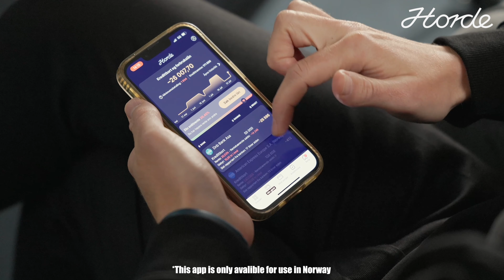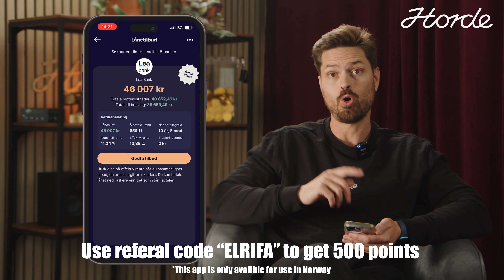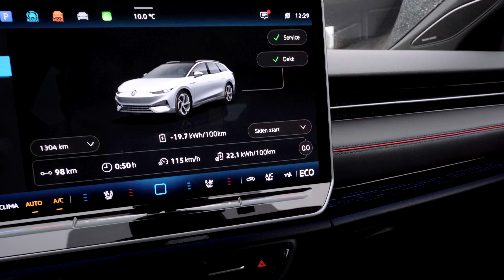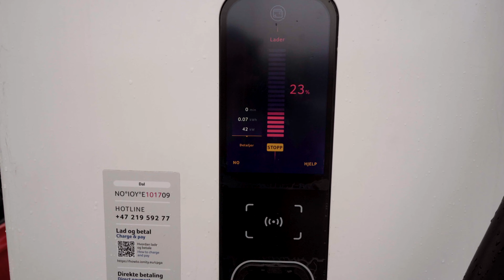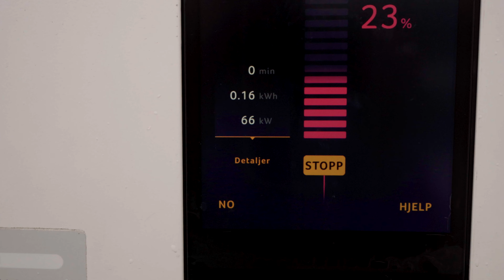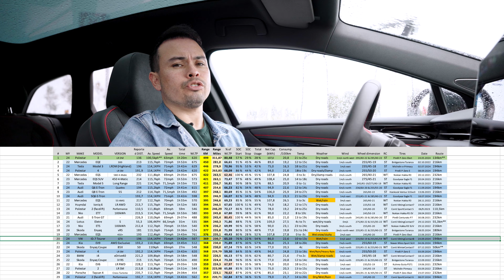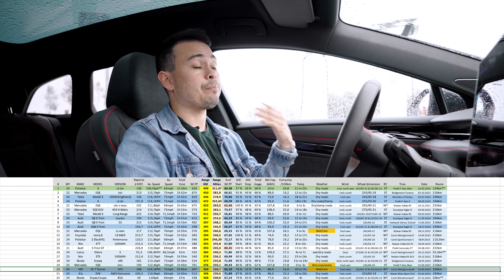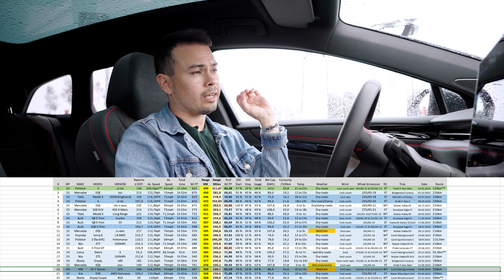VW ID.7 GTX Tourer | Range Test @ 120KPH (75MPH)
Krisrifa @ Instagram
Riisfalch @ Snapchat

Commenting guidelines and rules:
Be civil and nice, do not be aggressive against other commenters. Constructive criticism and debate is encouraged, but attacks are not.

Spreading false information and personal attacks are not allowed and can get you banned without notice. Misrepresenting the content of the video falsely in the comments is not permitted and can get you banned.Accusing me or others of being willfully dishonest (or even lying), when the video shows the contrary will get you banned for life.